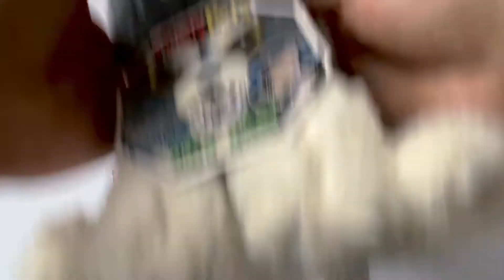Мягкая игрушка Feisty Pets «Злой / Добрый/ 22 см.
На первый взгляд, вы держите в руках милую зверюшку... Но злые игрушки На первый взгляд, вы держите в руках милого Енота... Но злые игрушки Feisty Pets  (Фести Петс) не всегда пребывают в хорошем настроении. Стоит нажать на голову зверушки, как её добрые глаза засверкают ярой жестокостью, милые брови насупятся, а застенчивая улыбка на лице превратится в зубастый оскал.